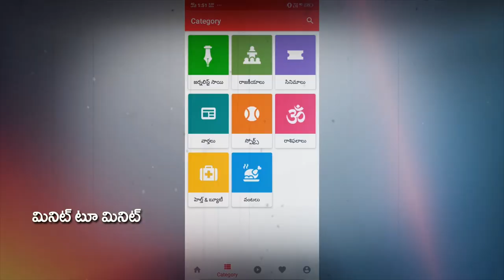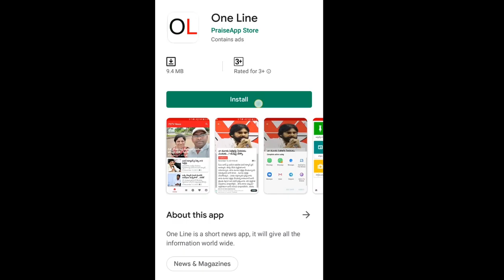Public Comments On Chandrababu | చంద్రబాబు 40 ఇయర్స్ ఇండస్ట్రీ అంటాడుగాని దేనికి పనికిరాడు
చంద్రబాబు 40 ఇయర్స్ ఇండస్ట్రీ అంటాడుగాని దేనికి పనికిరాడు